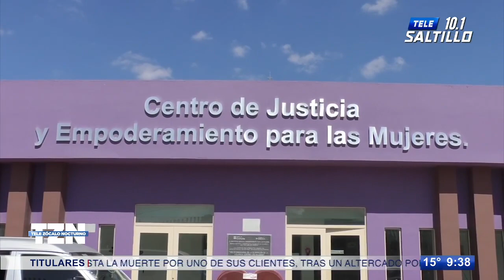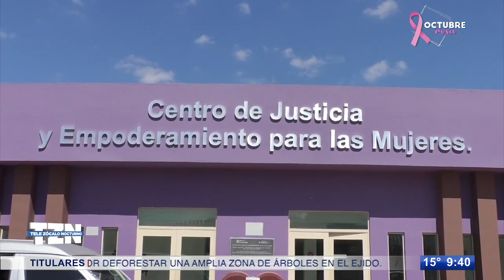Denuncian a Ertzel “N”, maestro del Tec Saltillo; le imponen orden de restricción